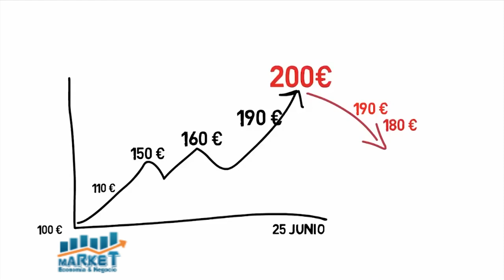Market, Economia y Negocios. 18 enero 2021, B-2